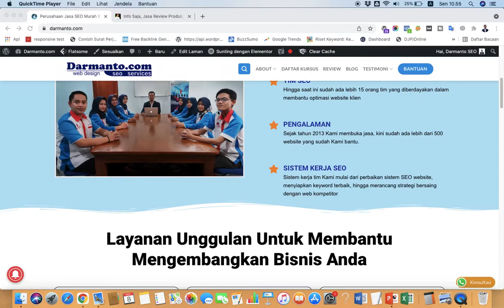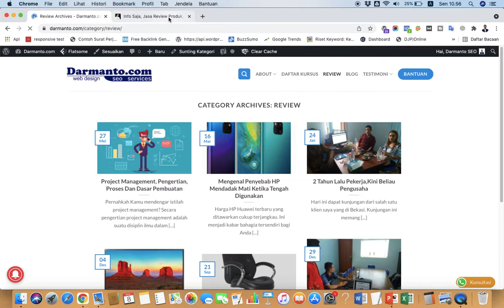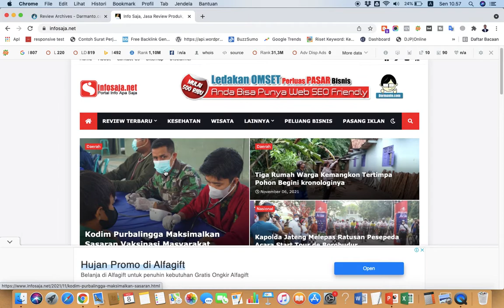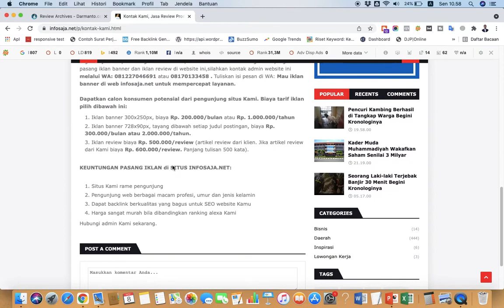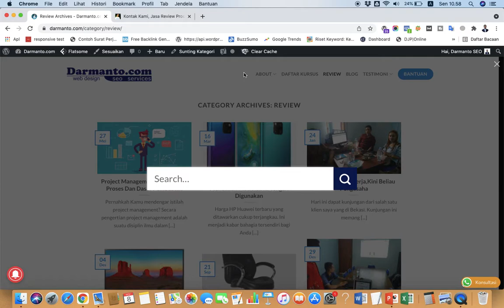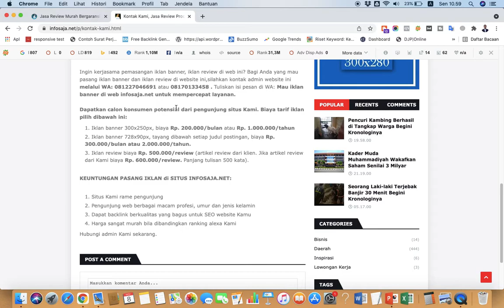5 Cara Dapat Uang dari Jasa Review Blog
Pengen dapat uang dari membuka jasa review blog? Mau tau cara membuat blog yang menghasilkan uang dari jasa review? Di video ini aku bakal ngebagiin beberapa tips bagi kamu yang pengen dapat uang seperti saya.

Untuk Kamu yang ingin menggunakan layanan jasa review saya, bisa buka info lengkapnya di link ini